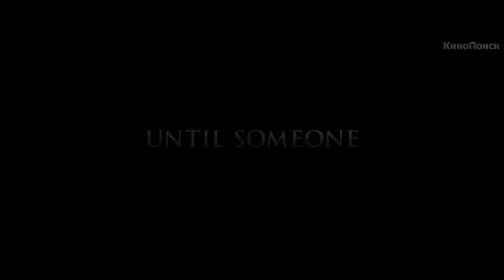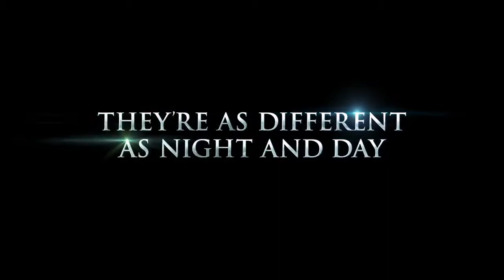Странная магия (2015) Трейлер HD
Музыкальная сказка о гоблинах, эльфах, феях и бесах, рассказанная под мелодии популярных песен последних шести десятилетий.В кино c 23 января 2015г.